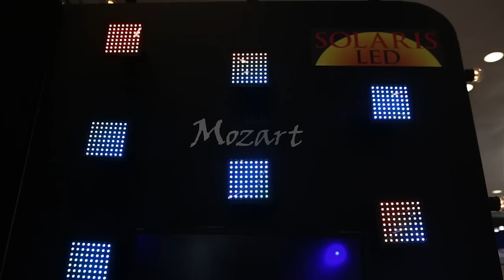Spectacular Opening for LIGHTFAIR International 2015 Trade Show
An incredible opening day as thousands of attendees discover all that's new and next on the global stage for lighting and design technologies. Dynamic Conference programming continues with seminars and courses.  Winners were announced at the LFI Innovation Awards.